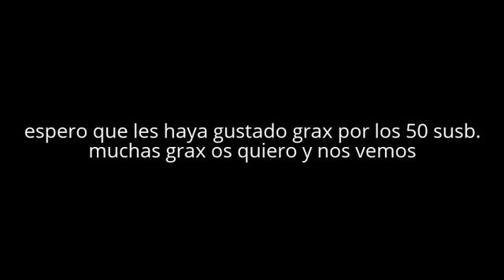fijence todos en mi